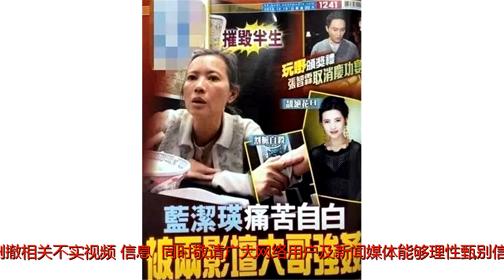曾志伟发声明:性侵蓝洁瑛视频系经剪辑的不实消息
原标题：曾志伟发声明:性侵蓝洁瑛视频系经剪辑的不实消息

曾志伟资料图。

搜狐娱乐讯 1月10日，蓝洁瑛于2013年自曝被影坛大哥性侵的采访视频再度流传。2013年，该视频在发布时隐去了影坛大哥的名字，但此次并未消音，直指已故去的邓光荣和仍然活跃在影坛的曾志伟。当日下午，曾志伟发布声明，称该视频为经过剪辑的不实信息。

曾志伟发文截图。
 全文如下：
严正声明
近日，部分网络用户及新闻媒体在各大网络平台上公然传播“曾
志伟性侵蓝洁瑛”等经剪辑的不实视频（信息）。该等不实视频（信息）
一经发布便引起众多不明真相网友的相继转发及评论，曾志伟先生因
此蒙受了来自各个方面的严重质疑、误解。
为正视听，本公司代理曾志伟先生严正声明如下：
1。网传所谓“曾志伟性侵蓝洁瑛”视频系经剪辑的不实信息；
2。本公司正告相关不实信息的发布者及转载者，务必第一时间删
撤相关不实视频（信息），同时敬请广大网络用户及新闻媒体能够理性
甄别信息真伪，共同抵制网络谣言。
针对此次造谣事件，本公司及曾志伟先生已委请北京星权律师事
务所依法取证、严肃处理，针对怠于终。止侵权行为者，本公司及曾志
伟先生将坚决依法追责！
特此声明！
10日，据全名星探报道，蓝洁瑛曾是香港无线电视台的当家花旦，当年她在周星驰电影《大话西游》中，凭借蜘蛛精“春十三娘”而被外界称赞。容貌、演技俱佳的她，未来本是一片光明，但是在上世纪九十年代她却因精神失常而被迫息影。

对于蓝洁瑛精神失常的原因，娱乐圈一直众说纷纭，也曾有某媒体披露蓝洁瑛精神失常，是因遭遇两位娱乐圈大佬的性侵。这两位大佬究竟是谁，此前也是各种猜测。

近日搞点娱乐收到了香港某知情人士提供的访问视频，在视频中蓝洁瑛亲自讲述了自己不幸被娱乐圈的两位大佬强奸，一位是已经故去的香港著名演员邓光荣，而另一位据蓝洁瑛亲自讲述是现在依然活跃在香港影坛的著名演员曾志伟。

邓光荣（资料图）

曾志伟（资料图）
记者：你说邓光荣强奸你是真的吗？
蓝：我骗你干嘛？
记者：什么时候啊？
蓝：很久了，大概20几、30年前了。他怎么死的？心脏病啊？
记者：就是心脏病吧，报纸上说是心脏病。
记者：曾志伟是真的性侵你了？
蓝：（蓝洁瑛一直点头）新加坡。
记者：怎么在新加坡性侵你？
蓝：他们去拍戏，他们叫我去探班，有机票，去探班玩玩。

记者：性侵你的时候是不是喝酒啦？
蓝：喝酒了之后我特意回房间，他有一个房间特意给我住的，我锁了门，他不知怎么拿了钥匙。不是酒店，是租的房子，两层高的房子。
据蓝洁瑛表示，在当时遭遇了曾志伟性侵后，她迫于对方势利而没敢报警，只能自己去医院吃事后避孕药，此事过去已经二十多年，蓝洁瑛称曾志伟也从没有为自己当年的行为向她道歉。
记者：他性侵了你为什么不去报警？
蓝：我去看了医生，我怕被强奸了会有孩子，所以医生问我为什么吃事后避孕药。
记者：你在哪里看了医生？
蓝：新加坡，第二天就去看了。

记者：怎么不去报警？
蓝：如果报警他就会很（倒霉），我也会很麻烦，反正我觉得他是在精神状况很不自主，很不正常的情况下。
记者：他有没有跟你过道歉啊？
蓝：没有。

除了这两次惨痛的经历外，蓝洁瑛也谈过两段恋爱，但因为遭遇过性侵犯，所以蓝洁瑛总是认为自己不再纯洁，竟然用自残的行为报复自己。
记者：这个是谁割的？
蓝：我自己割的。
记者：为什么要割?
蓝：它让我觉得被两个男朋友x过了，第一次是强奸的不是我愿意的。第二个是我所遇见真正喜欢的男孩子，你不认识，他是普通人。
蓝洁瑛在20多年前所遭遇的痛苦经历，是常人难以想象的，心思单纯的蓝姑始终未能走出这段黑暗的历史，玉面桃花的“春十三娘”也化作一缕青烟变成过往。